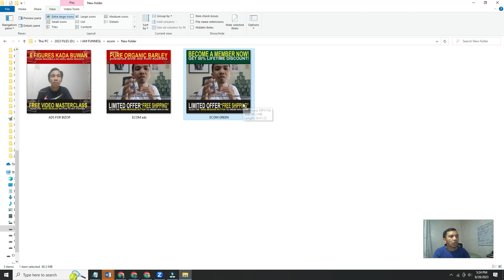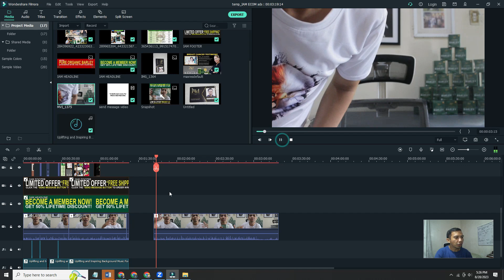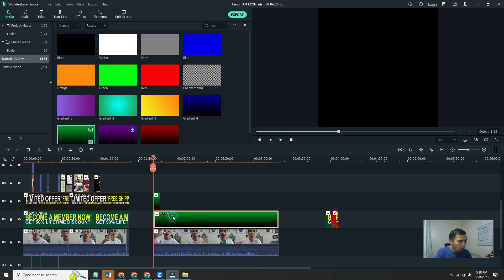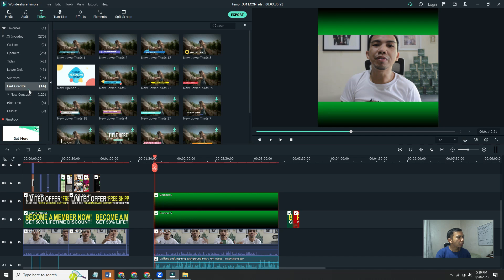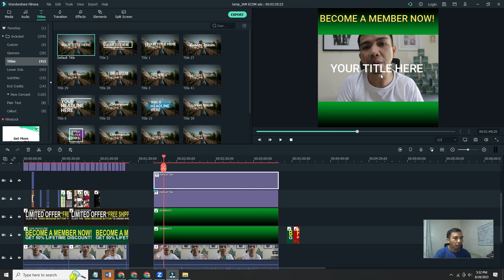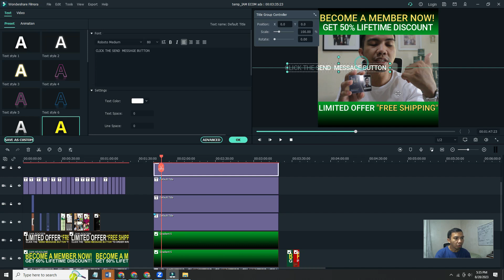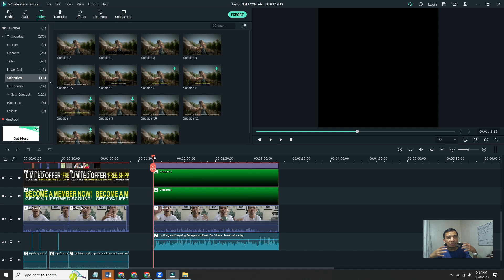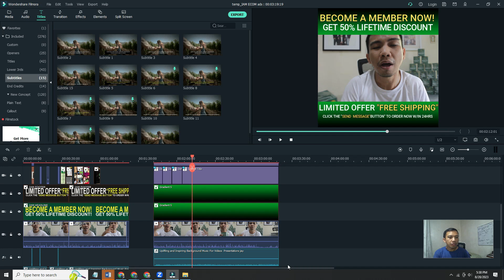How to Create Video Ads Using Filmora 10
Free video masterclass: FOR PEOPLE WHO WANTS TO START THEIR SIDE-HUSTLE BUSINESS

EXCLUSIVE MASTERCLASS
"Discover How To Start a 6-Figure Per
Month Automated Business So You
Can Achieve Your Financial Goals This 2023"
(Even You're Complete Beginner w/ Zero Knowledge, No Technical Skills)

What to Start Online Business ng nasa bahay lang 👇🏻👇🏻

Comment mo sa baba kung may mga tanong ka :)